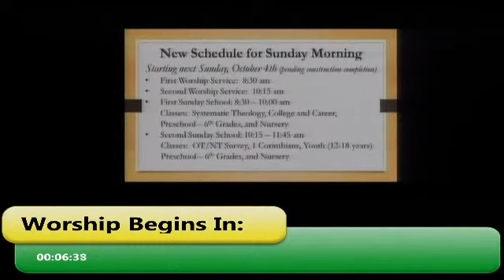2015/09/27 Adult SS Pursuing Christ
Speaker: Chris Riser. Philippians 3.